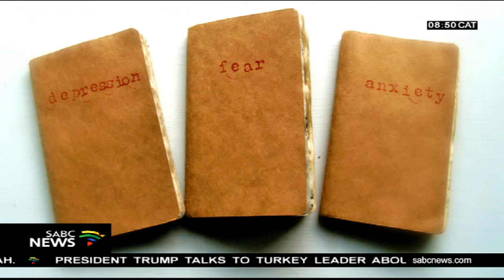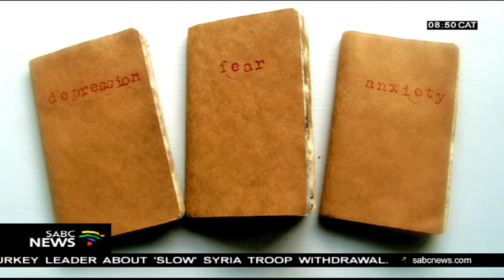Dr. Senathi Fisha on eating habits impact on mental health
With the escalating unemployment numbers, rising prices for essentials, experts say the majority of South Africans are likely to experience anxiety and depression about 2019's expenses. And since most mental disorders are not easily detectable, some truths about our mental state can be discovered from our eating habits over the festive. To discuss this further, we're now and Dr. Senathi Fisha, clinical psychologist and founder of Fisha Wellness Hospital.